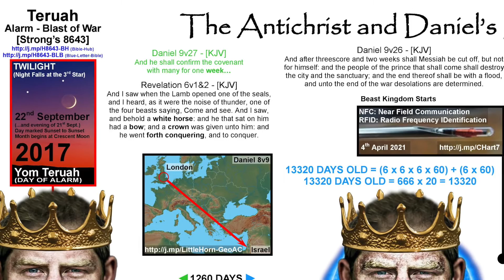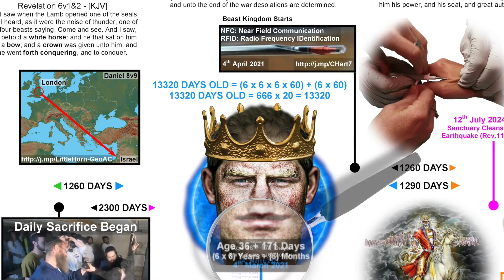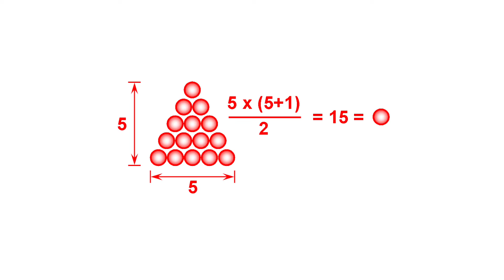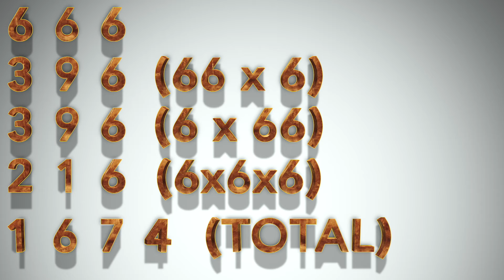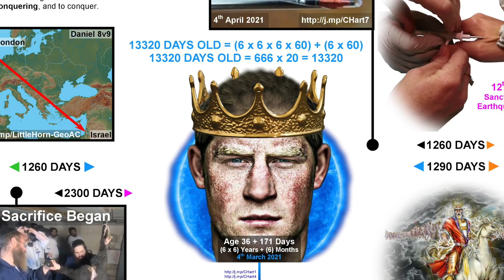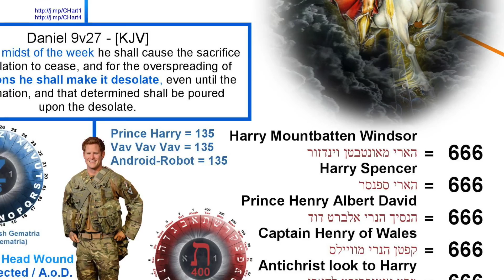Chart 6 update (The Antichrist and Daniel's 70th Week) - UPDATE: See Pinned Comment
PDF (Main Chart used - A3 Format)

If there I anything else you would like to know please ask.

- (Chart with over 300 names relating to Prince Harry & No. 666)

Free PDF (Portable Document Format) downloads available here:
- (Document summarising Charts 1 to 14 noted below)

3:39 1674 = 666 + 216 (6x6x6) + 396 (66x6) + 396 (6x66)